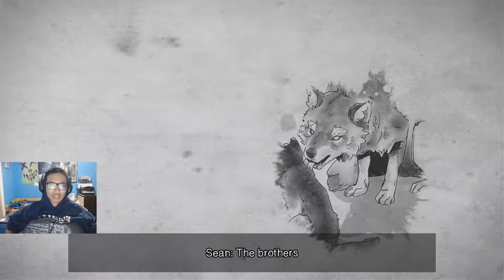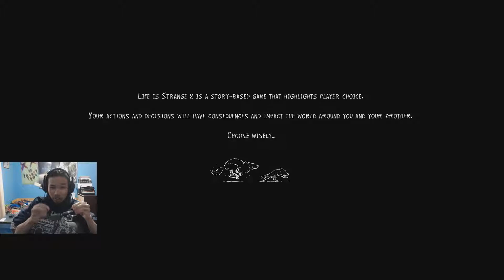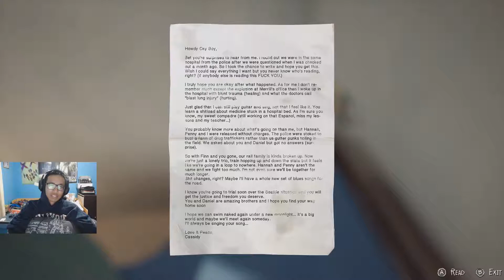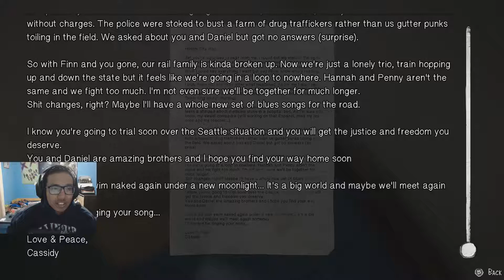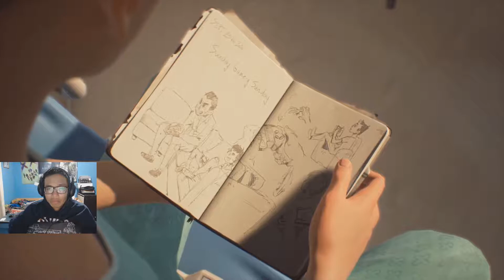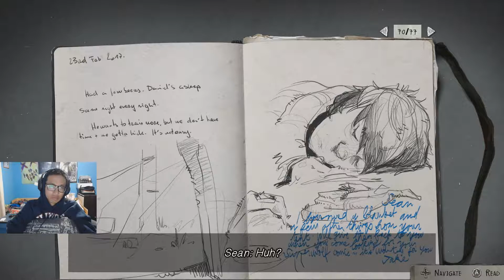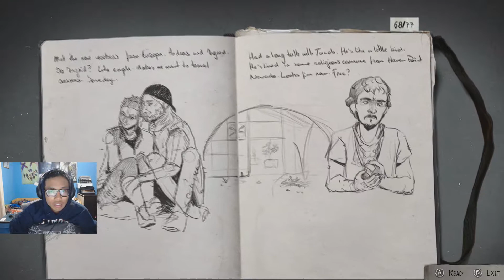Life is Strange 2 Episode 4 Walkthrough Gameplay part 1 - Recovery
Life on the road is tough and now totally responsible for his much younger brother, Sean begins to realize that his decisions will impact their lives forever…